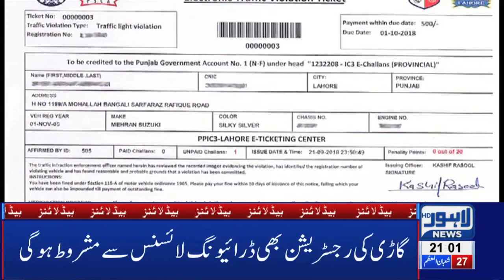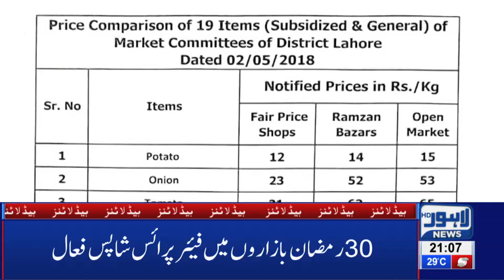Court's action against Lahore Zoo for not acquiring new elephant | 09 PM Headlines – 2 May 2019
Watch Lahore News' 09 Pm Headlines and get to know the latest and top news of the day.